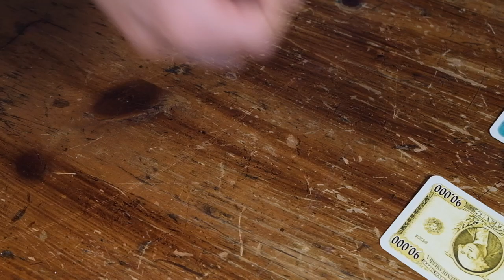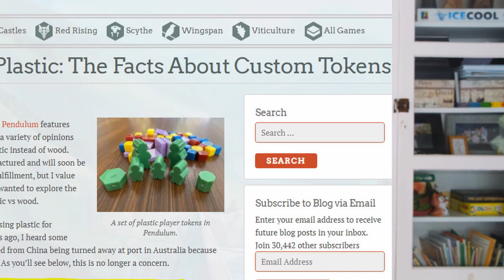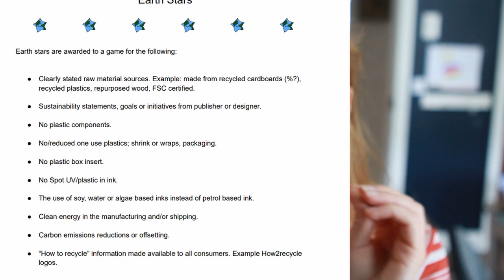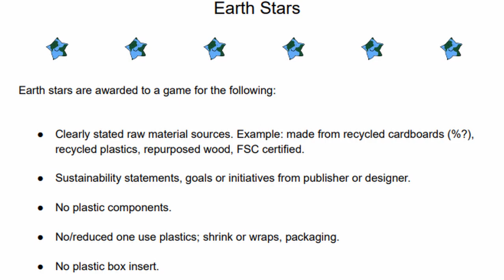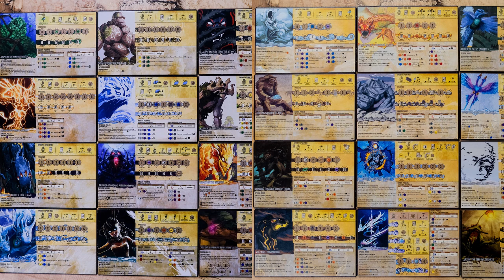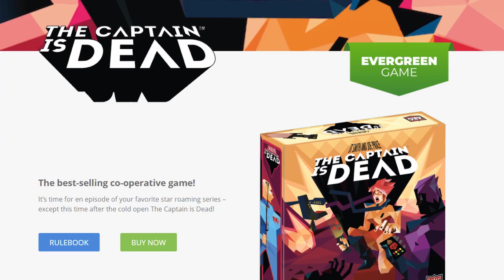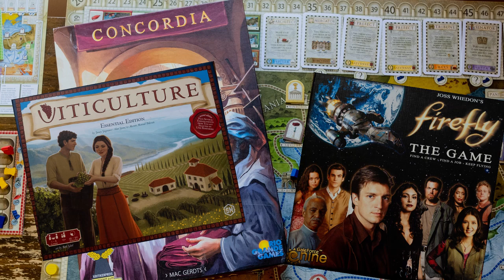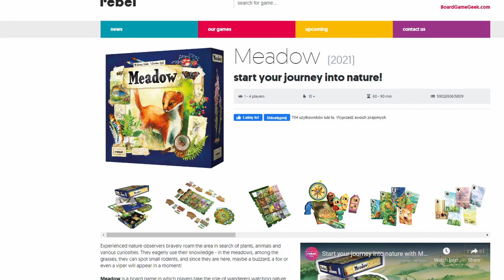Board Gaming Channel Update: Summer/Fall 2021 | One Pip Wonder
Hey! I am checking in about my plans for One Pip Wondering as we head into the 2021 school year.
I have LOTS of videos in the works... just a little less time to make them.
Eco-friendly content, Spirit Island content, board game reviews and a bunch more :)
As always with my channel updates, PLEASE let me know what video ideas/suggestions you have!
00:00 Intro
00:48 Across The Board recap and future content.
03:48 Earth Star PDF Announcement. Please use the information, not the logo. Updated PDF is available here 👉and in the original video's show notes.
04:15 Spirit Island content.
05:12 Board Game Reviews in the works
06:02 What I have been playing this summer.
07:44 Thoughts on the retail version of Project L.
09:23 Games I want to play this fall.
09:53 Outro
Host: Jona
Photography, Filming and Editing: Jona